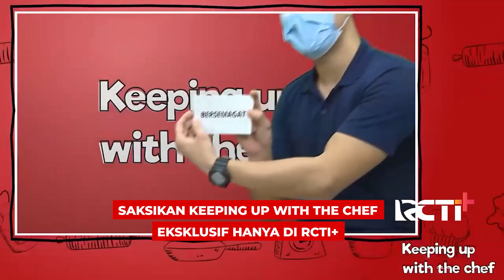MAIN GAMES SERU BARENG BRYAN DAN JESSELYN MCI 8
Penasaran sama keseruan peserta MCI 8? Kali ini ada Bryan dan Jesselyn yang akan main games bareng
Tonton selengkapnya di Keeping Up With The Chef, eksklusif hanya di RCTI+